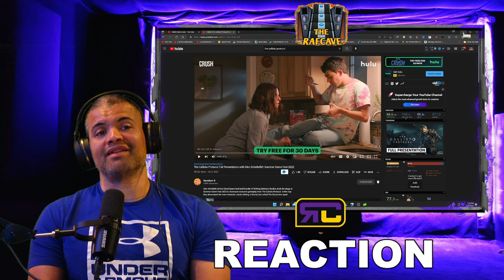The Callisto Protocol First Gameplay Footage - Reaction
Dead Space on Steroids!!  Lets Go!!!